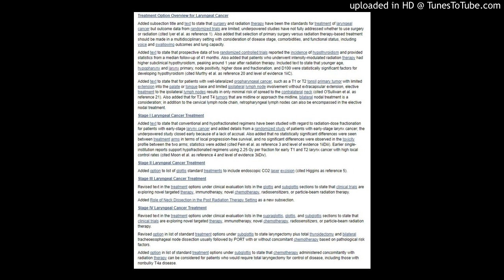Treatment Option Overview for Laryngeal Cancer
Added subsection title and text to state that surgery and radiation therapy have been the standards for treatment of laryngeal cancer but outcome data from randomized trials are limited; underpowered studies have not fully addressed whether to use surgery or radiation (cited Iyer et al. as reference 1). Also added that selection of primary surgery versus radiation therapy-based treatment should be made in a multidisciplinary setting with consideration of disease stage, comorbidities, and functional status, including voice and swallowing outcomes and lung capacity.

Added text to state that prospective data of two randomized controlled trials reported the incidence of hypothyroidism and provided statistics from a median follow-up of 41 months. Also added that patients who underwent intensity-modulated radiation therapy had higher subclinical hypothyroidism, peaking around 1 year after radiation therapy. Included text to state that younger age, hypopharynx and larynx primary, node positivity, higher dose and fractionation, and D100 were statistically significant factors for developing hypothyroidism (cited Murthy et al. as reference 20 and level of evidence 1iiC).

Added text to state that for patients with well-lateralized oropharyngeal cancer, such as a T1 or T2 tonsil primary tumor with limited extension into the palate or tongue base and limited ipsilateral lymph node involvement without extracapsular extension, elective treatment to the ipsilateral lymph nodes results in only minimal risk of spread to the contralateral neck (cited O'Sullivan et al. as reference 21). Also added that for T3 and T4 tumors that are midline or approach the midline, bilateral nodal treatment is a consideration; in addition to the cervical lymph node chain, retropharyngeal lymph nodes can also be encompassed in the elective nodal treatment.

Stage I Laryngeal Cancer Treatment

Added text to state that conventional and hypofractionated regimens have been studied with regard to radiation-dose fractionation for patients with early-stage larynx cancer and added details from a randomized study of patients with early-stage larynx cancer; the underpowered study closed early because of a lack of accrual. Also added that no statistically significant differences were seen between treatment arms in terms of local progression-free survival, and no significant differences were observed in the toxicity profile between the two arms; statistics were added (cited Fein et al. as reference 3 and level of evidence 1iiDiii). Earlier single-institution reports support hypofractionated regimens using 2.25 Gy per fraction for early T1 and T2 larynx cancer with high local control rates (cited Moon et al. as reference 4 and level of evidence 3iiDiv).

Stage II Laryngeal Cancer Treatment

Added option to list of glottis standard treatments to include endoscopic CO2 laser excision (cited Higgins as reference 5).

Stage III Laryngeal Cancer Treatment

Revised text in the treatment options under clinical evaluation lists in the glottis and subglottis sections to state that clinical trials are exploring novel targeted therapy, immunotherapy, novel chemotherapy, radiosensitizers, or particle-beam radiation therapy.

Added Role of Neck Dissection in the Post Radiation Therapy Setting as a new subsection.

Stage IV Laryngeal Cancer Treatment

Revised text in the treatment options under clinical evaluation lists in the supraglottis, glottis, and subglottis sections to state that clinical trials are exploring novel targeted therapy, immunotherapy, novel chemotherapy, radiosensitizers, or particle-beam radiation therapy.

Revised option in list of standard treatment options under subglottis to state laryngectomy plus total thyroidectomy and bilateral tracheoesophageal node dissection usually followed by PORT with or without concomitant chemotherapy based on pathological risk factors.

Added option in list of standard treatment options under subglottis to state that chemotherapy administered concomitantly with radiation therapy can be considered for patients who would require total laryngectomy for control of disease, including those with nonbulky T4a disease.